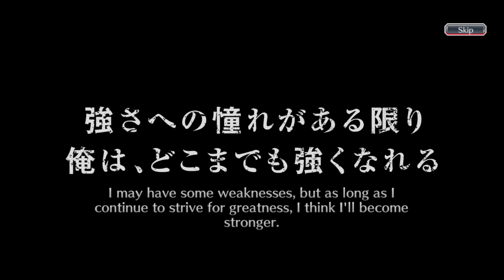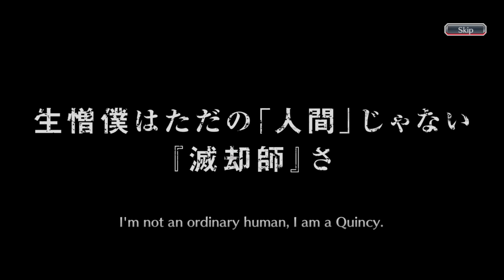Summons X2 Tickets 5★ Bleach brave souls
summons conta principal Bleach brave souls
summons Tickets 5★ X2